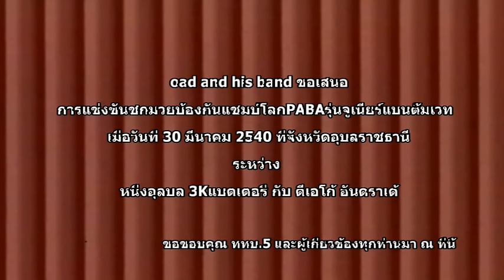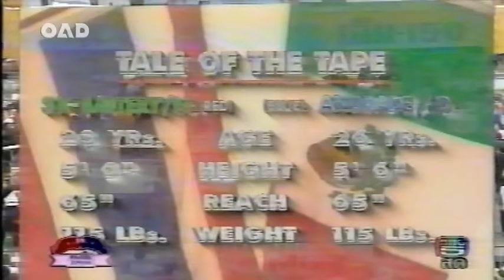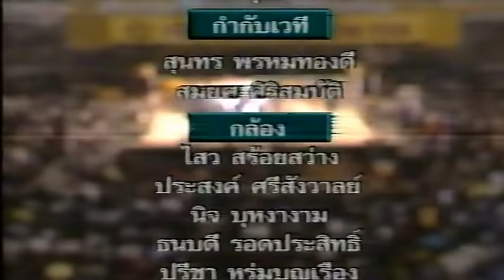หนึ่งอุบล 3kแบตเตอรี่/ดิเอโก้ อาราเด้ พาบ้า115 ปอนด์